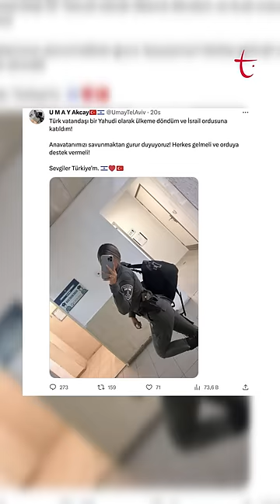İsrail ordusuna Türkiye'den kimler katılıyor?